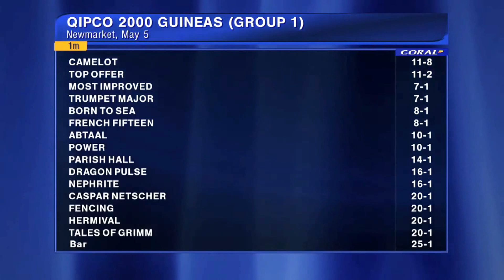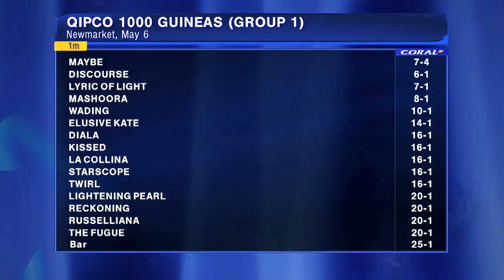David Stevens Qipco 1000 Guineas Interview